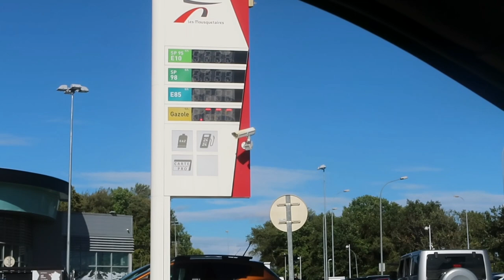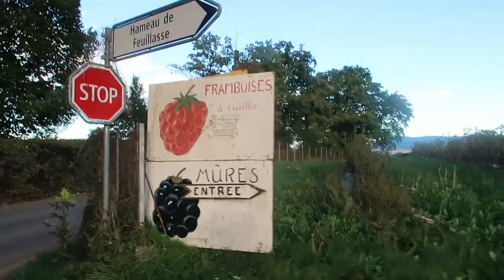Brak paliwa we Francji 😱 | weekend z nami VLOG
Dziękuję za oglądanie i każdą subskrypcję ❤

Muzyka: It is not your genre, author
Muzyk: Konstantin Tyufyakin

Muzyka: Pepper Candy
Muzyk: EnjoyMusic